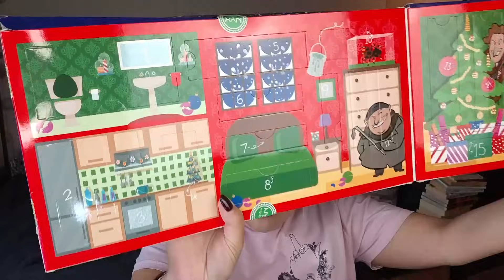SCHON WIEDER 💩?! NYX Adventskalender 2024 UNBOXING 🥊 Nicht SCHON WIEDER 😭 | Kontrajunkie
Es ist soweit: Die Adventskalender Unboxing Zeit hat nun offiziell auch auf meinem Kanal angefangen - und ich sag's euch ganz ehrlich: am 19. August bei 26 Grad einen Adventskalender auszupacken ist schon auch irgendwie surreal.. 🌚
Aber ihr wisst ja: die Maulende Myrte von Beauty YouTube Deutschland lässt sich davon nicht beeindrucken und hat deswegen für euch den NYX COSMETICS Adventskalender bestellt! Ob der genau so schlimm ist wie die Kalender der letzten zwei Jahre.. ähm, ja, nun: schaut es euch einfach an 🫠